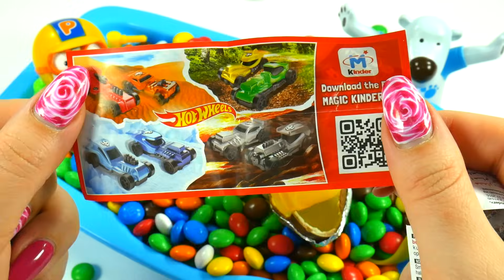Kinder Surprise Eggs Открываем Яйца Киндер Сюрприз в Ммдемс M&M's Пингвиненок Пороро Pororo 뽀롱뽀롱 뽀로로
Kinder Surprise Eggs Ищем в Ванной Конфет Ммдемс M&M's Открываем Яйца Киндер Сюрприз вместе с Пингвиненок Пороро Pororo the Little Penguin 뽀롱뽀롱 뽀로로.

Канал для детей Давай поиграем в игрушки посвящен развитию ребенка, также различным куклам из мультиков и другим темам которые будут интересны и мальчикам и девочкам. Развивающие видео посвященные темам: изучаем цвета и лопаем шарики и красим руку пальчиковыми красками и поем песню Семья Пальчиков. Вы увидите много разных мультиков с игрушками, такие как Свинка Пеппа и Щенячий патруль также Маша и Медведь. Различные герои мультфильмов будут веселиться, шалить и учить в различных игровых ситуациях.